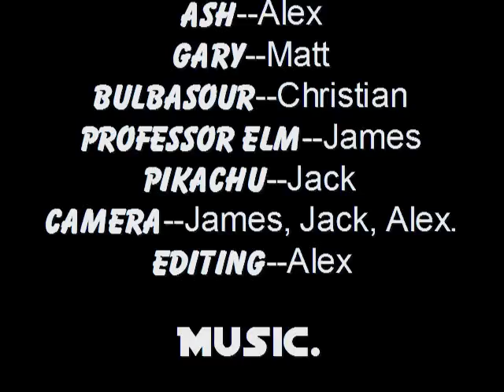Pokemon Battle 2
The second in the series

we need more video views
so tell people about our neat videos